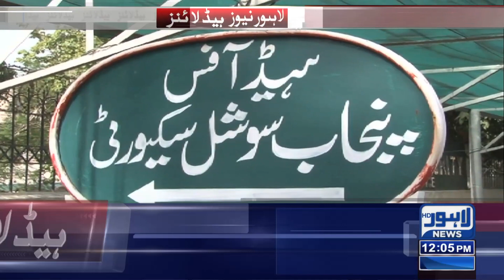12 PM Headlines | 04 May 2022 | Lahore News HD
12 PM Headlines | 04 May 2022 | Lahore News HD